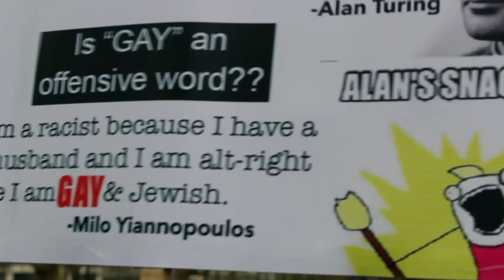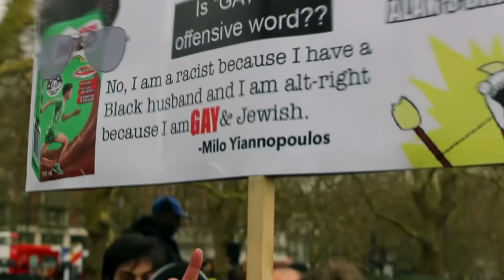Shut up ya Donkey! | Tan | Speakers Corner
:::::: Topic Highlights:::::: Tan Asking if Gay is Offensive in Islam.
Buddhist_Muslim Debate | Speakers Corner | London UK